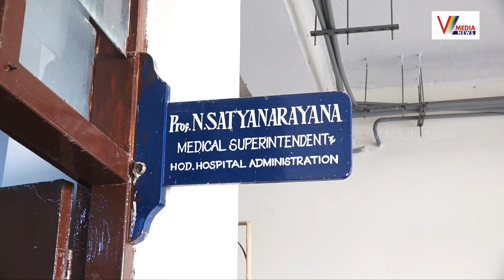కష్టాలను అధిగమించి నిమ్స్ మెడికల్ సూపరిండెంట్ స్థాయికి || Dr Nimma Satyanarayana || NIMS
కష్టాలను అధిగమించి నిమ్స్ మెడికల్ సూపరిండెంట్ స్థాయికి  || Dr Nimma Satyanarayana || NIMS medical superintendent